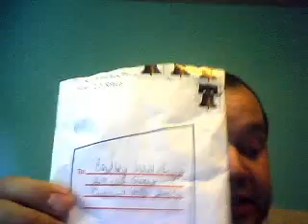Teresa hooked me up!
My swap haul from Denver's one and only Teresa!